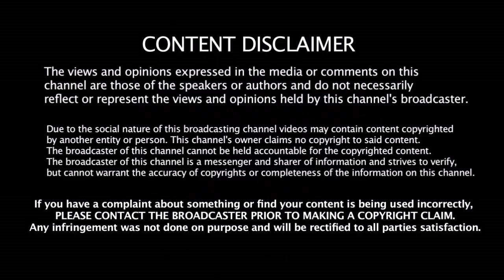இந்த 2 அணிகள்தான் உலகின் ஆபத்தான அணி - மற்ற 2 முக்கிய அணிகளை கலாய்த்த ஜாம்பவான்